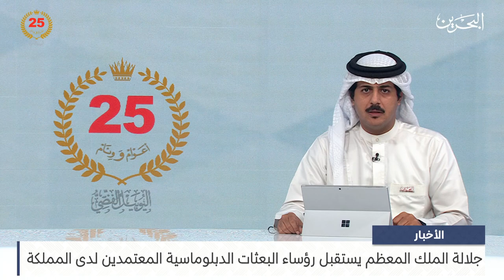البحرين مركز الأخبار : جلالة الملك المعظم يستقبل رؤساء البعثات الدبلوماسية المعتمدين لدى المملكة